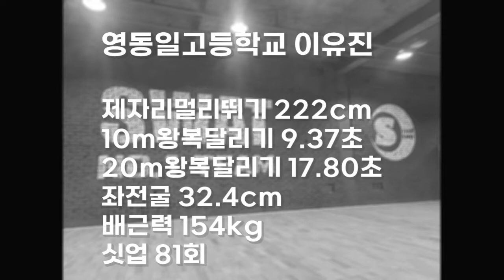체대입시생 3월테스트 5위 영동일고등학교 이유진 [스왓TV]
lovesanglee0